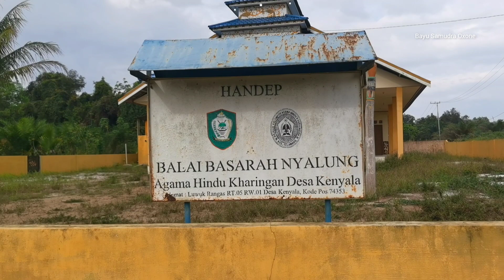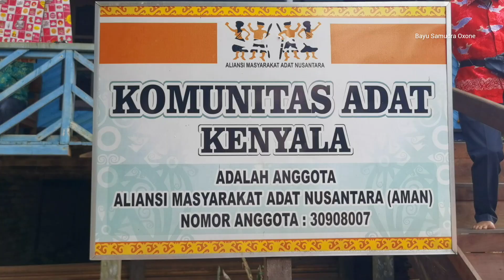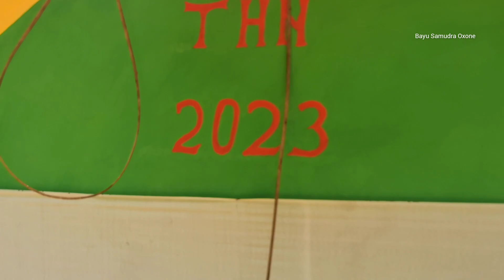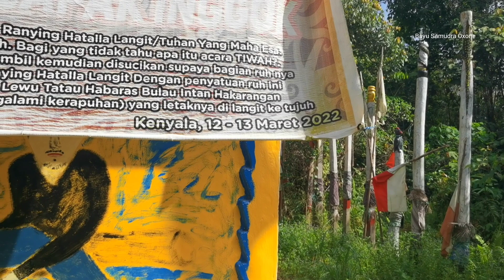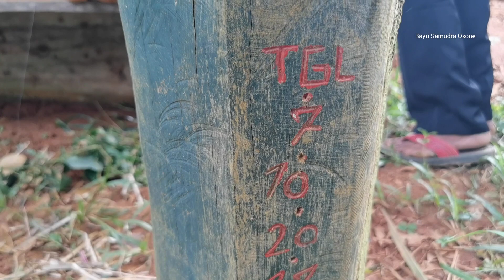Kampung dayak, di pedalaman kalimantan tengah, desa kenyala, kec telawang, kab kotim, kalteng